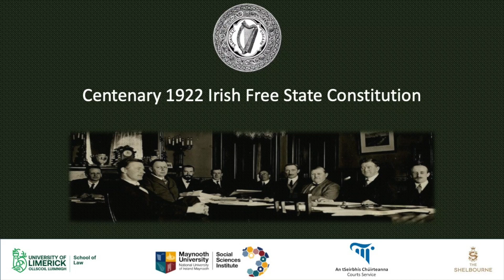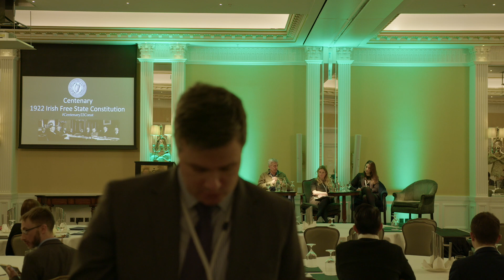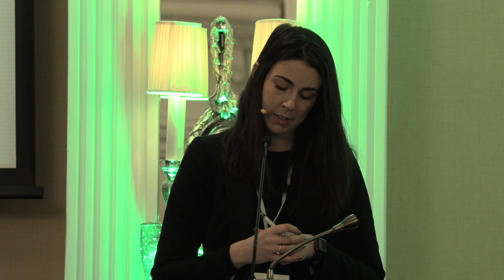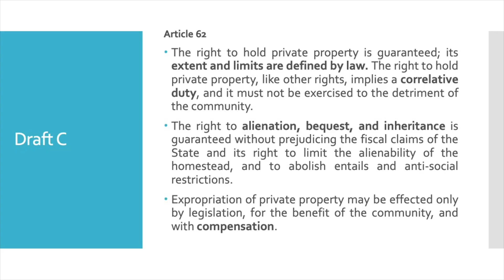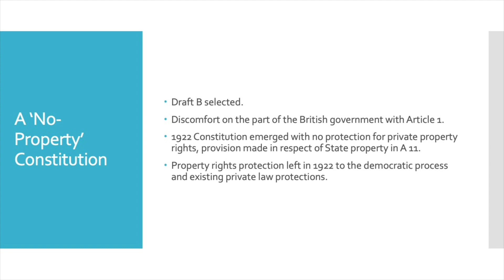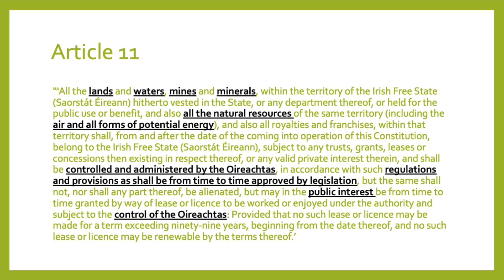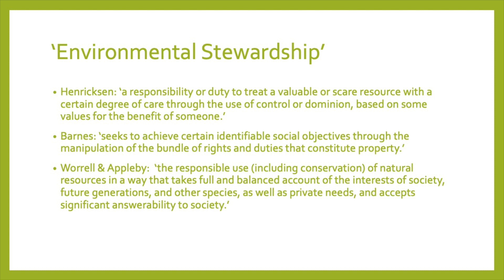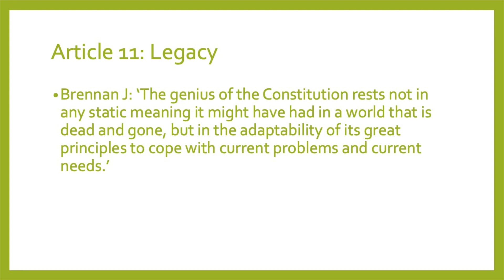The Centenary of the 1922 Constitution Session 1: Reflections on Individual Aspects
Opening: Dr Laura Cahillane, University of Limerick

• Mr Paul Gallagher SC, Attorney General, ‘The 1922 Constitution and its Vision’

Session 1:  Reflections on Individual Aspects

Chair: Dr David McCullagh (RTÉ)
Speakers:
• Dr Róisín Costello (DCU), ‘Symbolism and Substance: Irish Language Rights in the 1922 Constitution’
• Dr Rachael Walsh (TCD), ‘Communitarian Conceptions of Property in the Drafting of the 1922 Constitution’
• Jamie McLoughlin (UCD), ‘Environmental Stewardship and Article 11 of the 1922 Constitution’